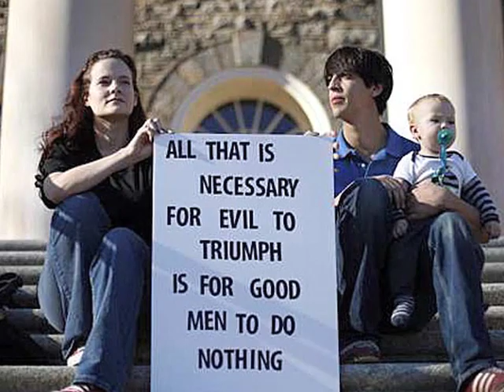The Sports Page: Interviews Jasmine Sadry Part 4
Part 4 of a candid interview with sports journalist, Jasmine Sadry
Produced/Directed by: Adam Dietrich
Director of Photography/Editor: Elliott Gilbert, II